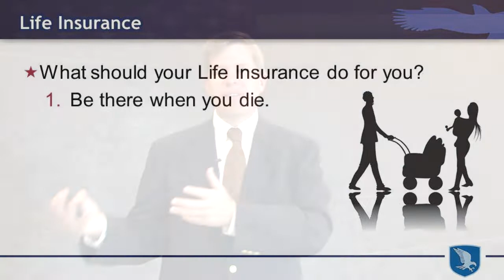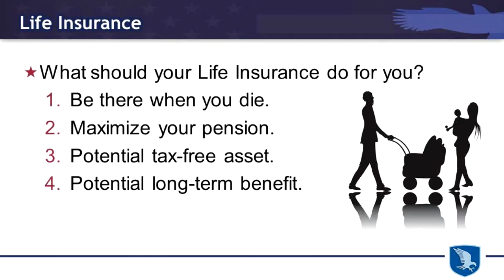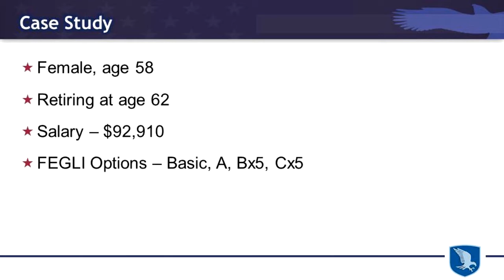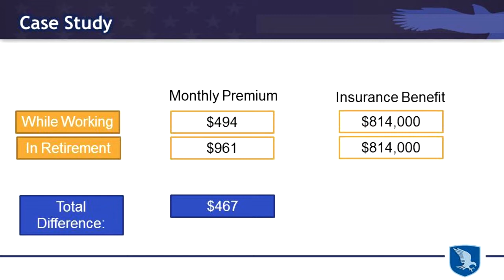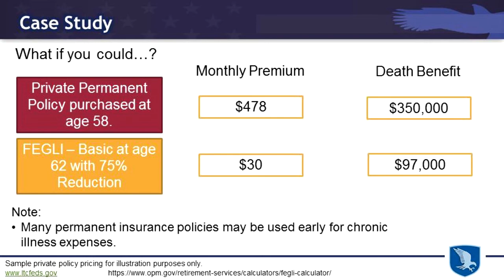What Should Your Life Insurance Do For You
fegli feglibenefit lifeinsurance As a federal employee, you have a number of cost effect options to consider for life insurance. In this video, we discuss FEGLI costs and coverage over time along with other solutions that could be considered to offer affordable life insurance.

Retirement Benefits Institute has trained thousands of federal employees as they make plans for federal retirement.  For more information about your federal retirement benefits, go to our to get support.

The information contained in this video should not be used in any actual transaction without the advice and guidance of a tax or financial professional who is familiar with all the relevant facts. The information contained here is general in nature and is not intended as legal, tax or investment advice. Furthermore, the information contained herein may not be applicable to or suitable for the individuals’ specific circumstances or needs and may require consideration of other matters. RBI is not a broker-dealer, investment advisory firm, insurance company, or agency and does not provide investment or insurance-related advice or recommendations. Brandon Christy, President of RBI, is also president of Christy Capital Management, Inc. (CCM), a registered investment advisor.